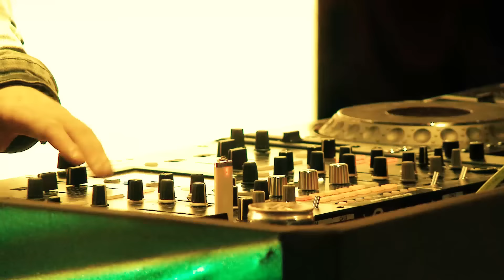DJ Peretse Live Set 🔊Performance Sobranie Casino Anniversary MEGAMIX 🔥 Pioneer DJ TV 2021